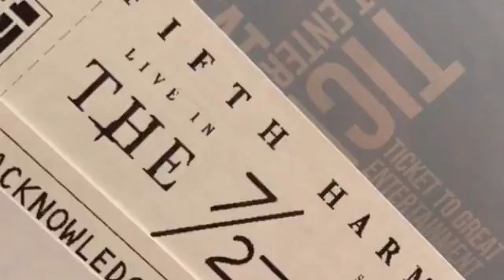VLOG 1 Fifth harmony edition | Mega.WK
Chinese New Year Edition kali ini aku jalan jalan ke singapore dan nginep di. Sentosa Island . Aku ke singapore bukan cuma sekedar celebrate chinese New year aja Tp juga sekalian buat beli tiket konser fifth harmony 🌹 Hope you guys enjoy